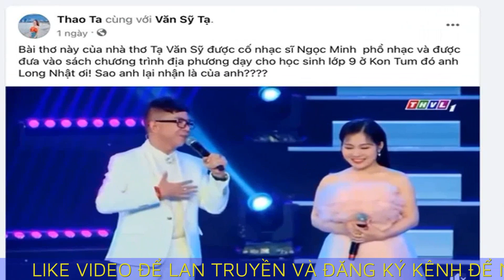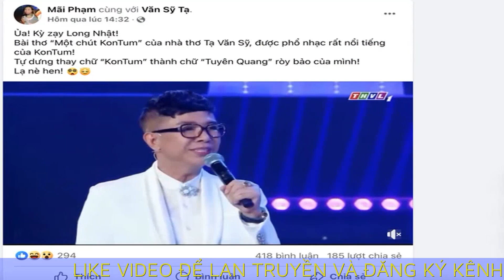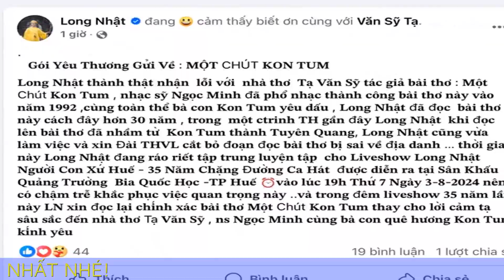Ca sĩ Long Nhật vi phạm bản quyền khi đọc thơ trên sóng truyền hình?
Nhiều người tại Kon Tum không khỏi ngỡ ngàng khi trên sóng truyền hình, ca sĩ Long Nhật đã đọc bài thơ về Kon Tum của tác giả Tạ Văn Sỹ nhưng lại thay bằng Tuyên Quang.

Vừa qua, nhiều tài khoản mạng xã hội Facebook đã đăng tải 1 đoạn video với nội dung giao lưu giữa ca sĩ Long Nhật cùng nữ ca sĩ Cao Lang. Khi giao lưu với nữ ca sĩ quê Tuyên Quang, ca sĩ Long Nhật đã đọc một bài thơ với nội dung như sau: "Nhớ ngày nào anh đến Tuyên Quang em đưa anh vào phố yên lành Tuyên Quang nhỏ bởi lòng thung lũng nhỏ Vội vàng chi em bước đi nhanh Em thấy không phố bốn bề xanh Rừng vây quanh, núi cũng vây quanh Đất vẫn xuôi và sông Lô vẫn chảy Trời rộng thênh thang mây trắng yên lành Đi cùng anh một vài con dốc Đã gì đâu mà anh kêu là mỏi chân Mai tạm biệt anh về phố lớn Mang theo về một chút Tuyên Quang" Nhiều người dân tại Kon Tum ngỡ ngàng trước việc ca sĩ Long Nhật vi phạm bản quyền ngay trên sóng truyền hình